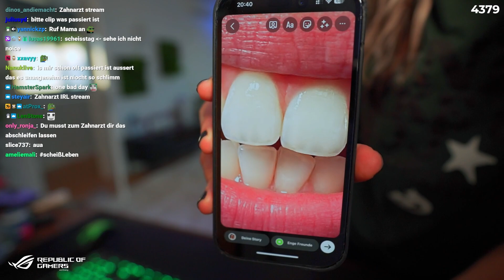R.I.P. Zahn (Reved beendet Stream)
Danke dafür Daily Dose